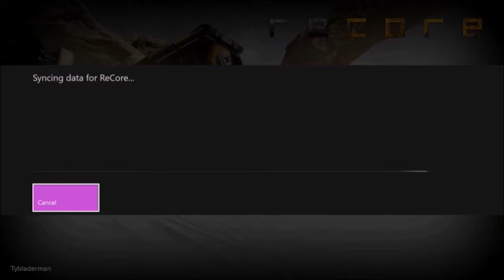ReCore #1: Kuma's First XB1 Game!!!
And Kuma has to say he is throughly impressed with ReCore so far